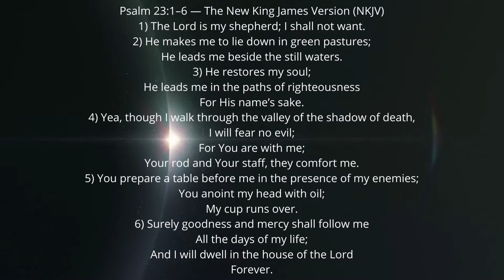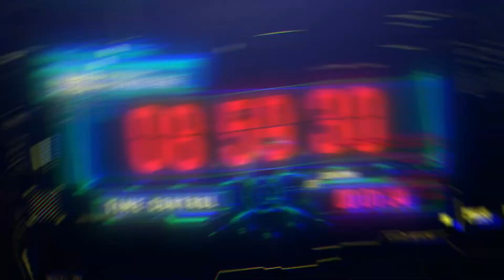TLew - Pain (Prod. Woodpecker)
Feat. TLewWifey
DAW Engineer
🎧Britannia.🖤

Beat Prod. by @woodpeckerworldwide